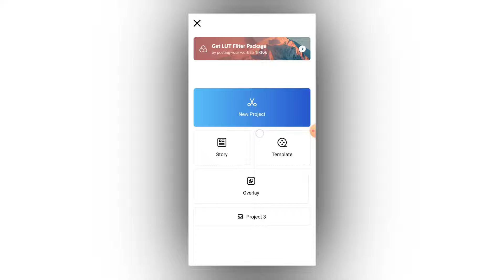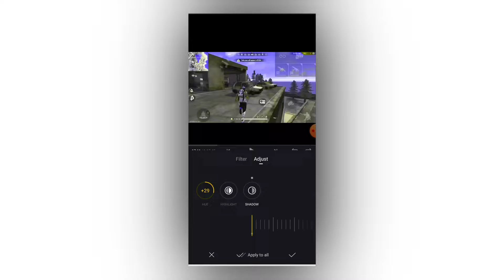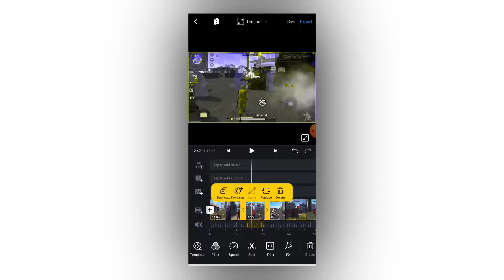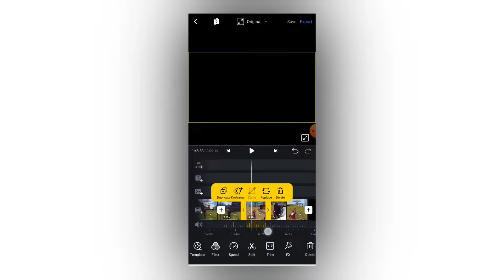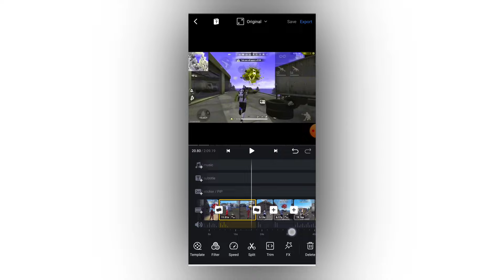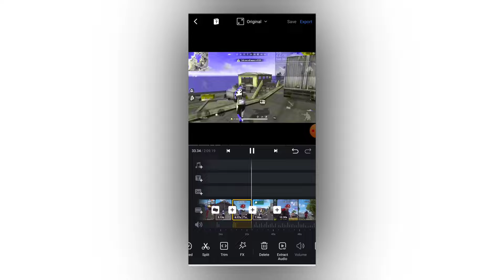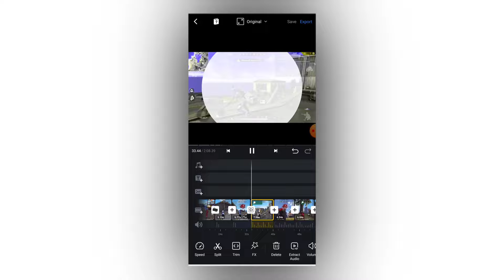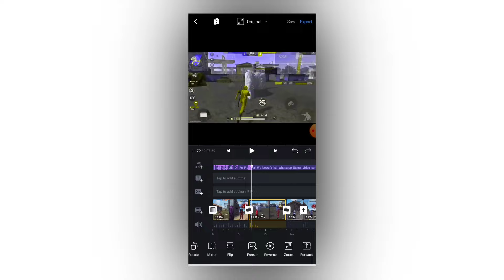How To Edit Gaming Videos In Vn Video Editor | Free Fire Montage Editing In Vn App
free fire montage editing in vn video editor
ff montage editing in vn app
how to edit ff montage in vn video editor
vn app se montage editing kaise kare
vn app se gaming video editing kaise kare
how to edit gaming video in vn app
vn app gaming video editing
free fire video editing in vn app
pubg montage editing in vn video editor
vn app pubg montage editing
vn video editor ff montage editing tutorial

How To Edit Your Montage Professionally In Vn Video Editor | Gaming Video Editing In Vn Video Editor